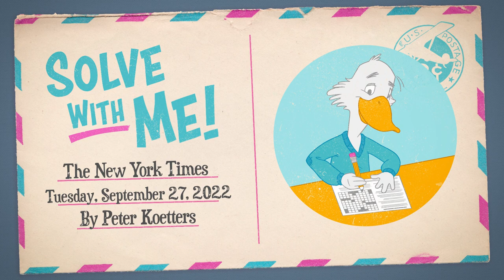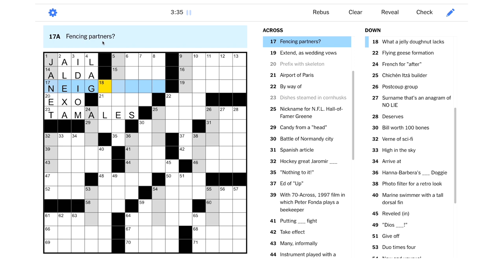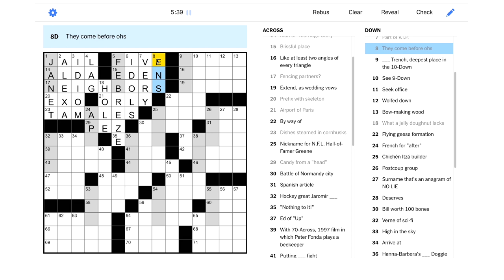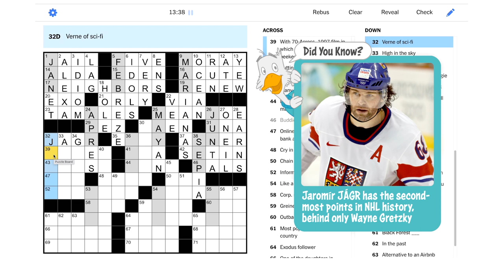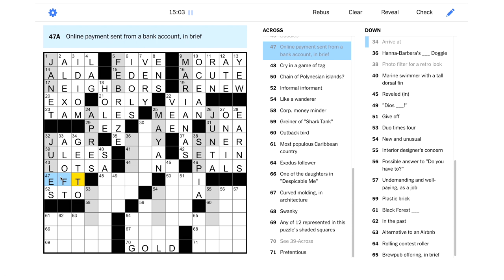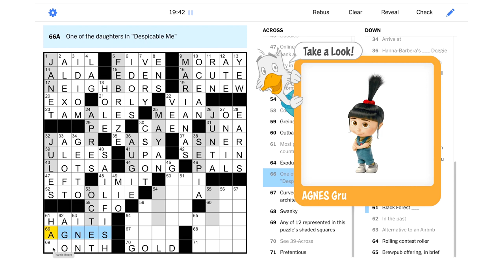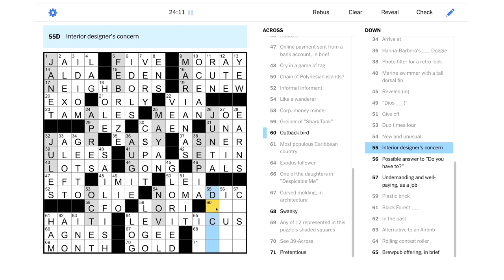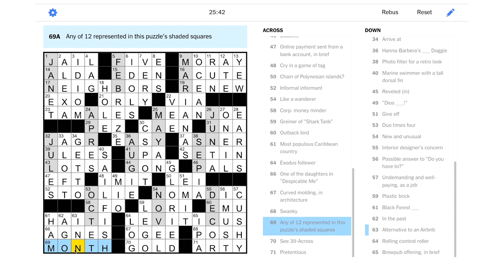Solve With Me: The New York Times Crossword - Tuesday, September 27, 2022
Put this down in your calendar: Today we're solving the Tuesday NYT puzzle!

This is the New York Times crossword for Tuesday, September 27, 2022 by Peter Koetters - Edited by Will Shortz.